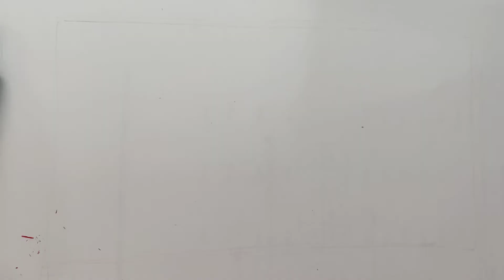How to make a Christmas tree using pencil waste